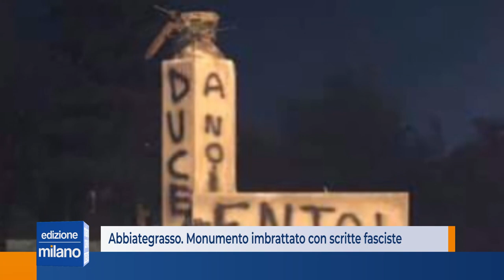Abbiategrasso. Vandalizzato monumento con scritte fasciste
Preoccupazione in città per alcuni atti di vandalismo riconducibili all'ideologia fascista